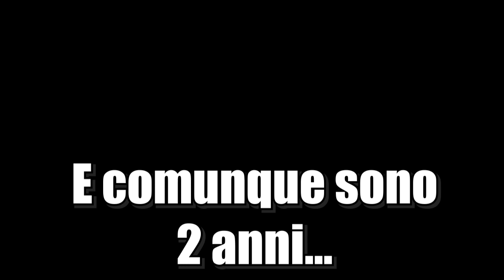"Mew & Mewtwo: Svegliati" di TC-96 [FANDUB ITA] + AGGIORNAMENTI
[LEGGIMI!]
Ciao a tutti ragazzi, qui è Charlie che vi parla!
Ve l'avevo detto che ci saremmo sentiti presto!
Questa volta vi presento una serie che vorrei portare sul canale, ma vorrei prima sapere cosa ne pensiate! Ringrazio TC_96 per avermi dato il permesso e al mio amico A Famous Infamous per aver collaborato!
Inoltre, sorpresa delle sorprese, è arrivato il momento... della seconda CHARLIEQUEST!
Come annunciato nel video, se volete potete scrivere le vostre domande sotto nei commenti di questo video con l'hashtag charliequest.
Chiamiamolo mini-speciale dei 3000 iscritti, se vogliamo. Dopo 2 anni ho pensato fosse un'idea carina da riprendere.
Detto questo spero che il video vi sia piaciuto, se sì lasciate un COMMENTO o un MI PIACE.
Ciao!